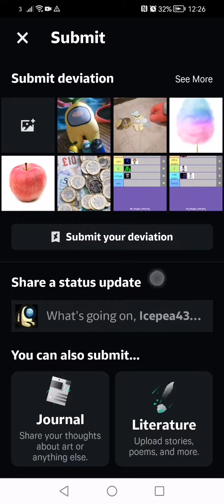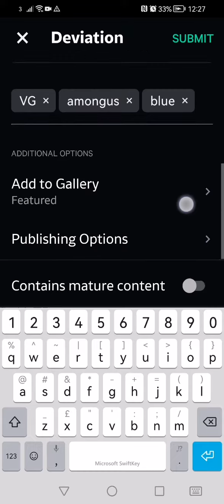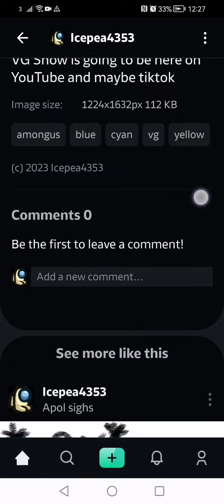Me on deviantart